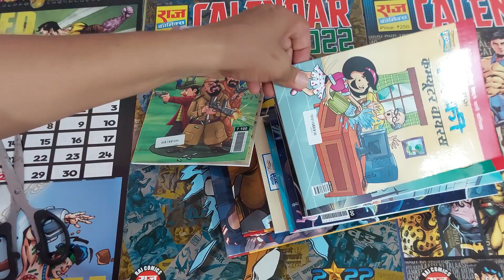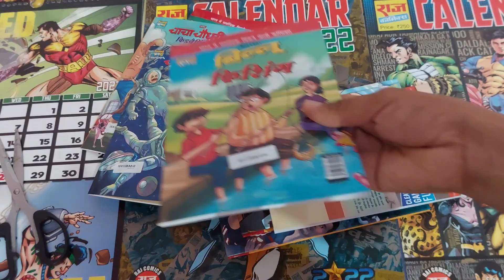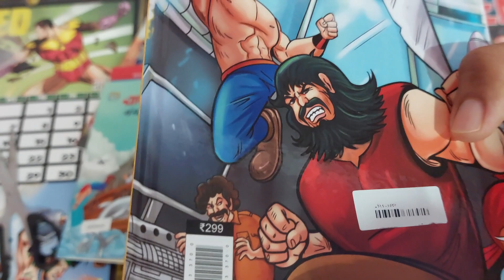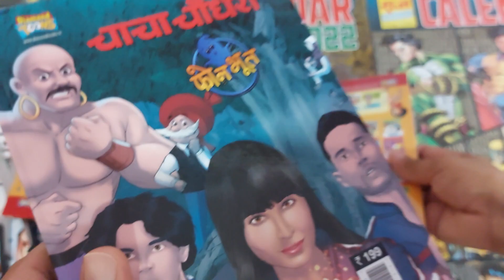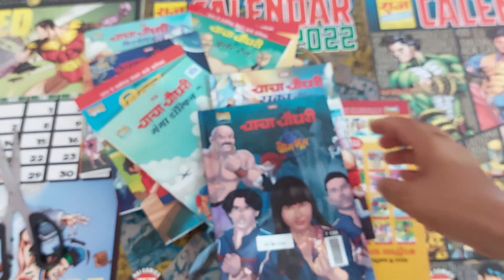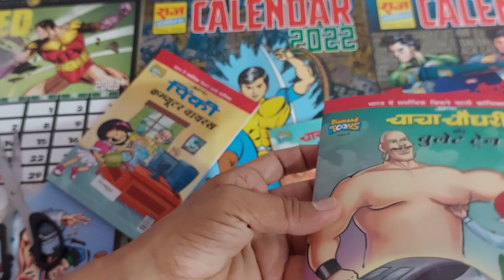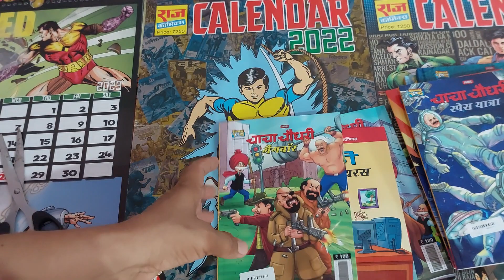UNBOXING DIAMOND TOONS CHCHA CHOUDHARY BILLU PINKI RAKA KA AATANK PHONE BHOOT HARDBOUND EDITIONS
DIAMOND TOONS CHCHA CHOUDHARY AND OTHER 22 TITLES UNBOXING AND COLLECTION
AMAR CHITRA KATHA AND CAMPFIRE GRAPHIC NOVEL:

10. CAMPFIRE GRAPHIC NOVEL COLLECTION AND REVIEW : PRINCE OF  AYODHYA and SITA: Daughter of the Earth

11. CAMPFIRE GRAPHIC NOVEL COLLECTION AND REVIEW IN HINDI : PRINCE OF AYODHYA and SITA: Daughter of the Earth